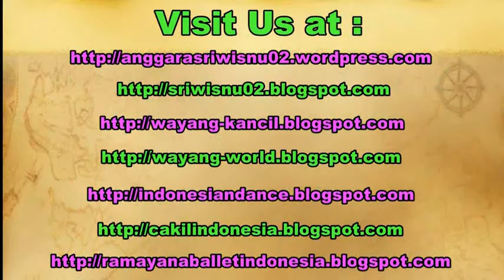Ladrang GATI PADASIH / Javanese Gamelan Music Jawa / Tari Bedhaya ARJUNA WIWAHA Yogyakarta [HD]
Talu is a gamelan compisition music, performed using javanese gamelan instuments, to start a javanese shadow puppet.

gamelan jawa. ki nartosabdo. patalon surakarta. talu burdah. wayang kulit purwa. Karawitan Wani Wirang Balai Budaya Minomartani.

pentas wayang kancil di Joglo Balai Budaya Minomartani Sleman Yogyakarta, oleh sanggar kancil wani wirang,

playon jogja, playon lasem,
srepeg playon dhendheng kentheng,
playon srepeg lasem,
sampak galong,
gamelan festival,
konser gamelan,
ladrang mugi rahayu,
uyon uyon klenengan, gati padasih mp3,